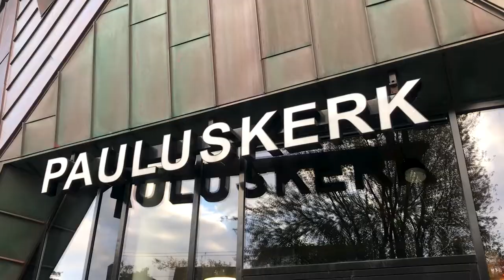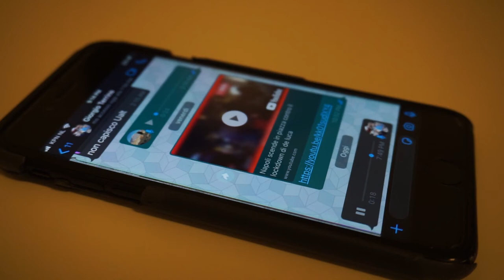Kralingen: le ville più belle di Rotterdam 🇳🇱 Vivere nei Paesi Bassi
Kralingen Est è uno dei quartieri più ricchi dei Paesi Bassi.

Nel 1904 l'imprenditore John Eckhardt Dulfer comprò una villa situata a Vijverlaan, una strada che attraversa il quartiere Kralingen. La rinominò Villa Wagner, in onore del compositore tedesco Richard Wagner e successivamente ne costruì altre alle quali ha dato i nomi dei personaggi e delle opere di Wagner. Oggi è possibile ammirare queste ville con le targhette sula facciata che riportano i seguenti nomi: Valkyrie, Tannhäuser, Parsifal e tanti altri.

Il quartiere è molto silenzioso e non è raro trovare supercar parcheggiate davanti casa e colonnine per la ricarica delle auto elettriche. Ma il posto più bello di Kralingen è sicuramente attorno Vijverlaan. Qui, attorno al lago, ci sono le ville più maestose che, costruite nel XIX secolo, sono caratterizzate da un'architettura Neo-rinascimentale e Art nouveau